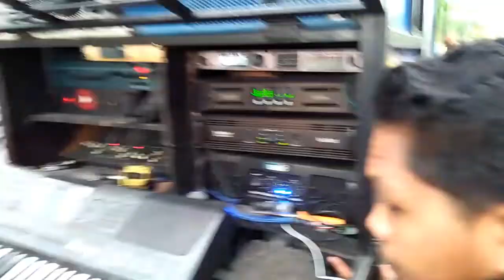Lagu Sexy - Versi Azya Musik